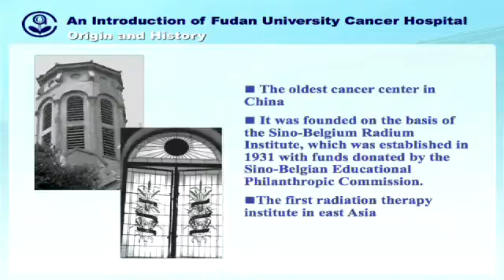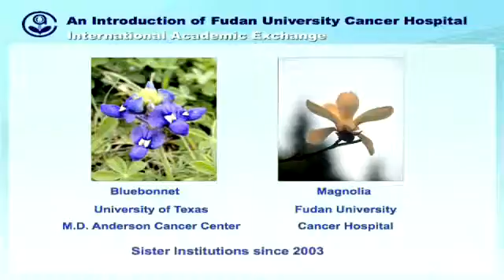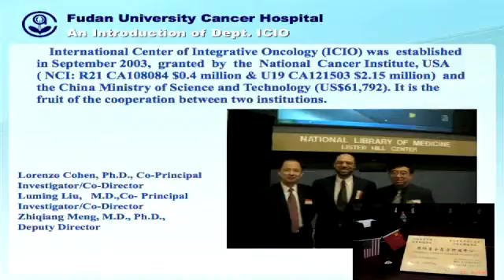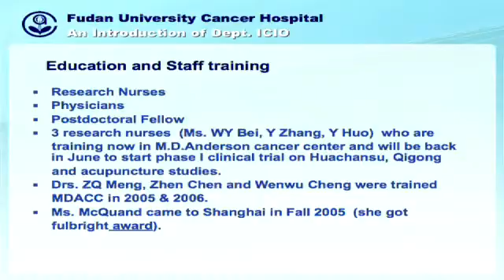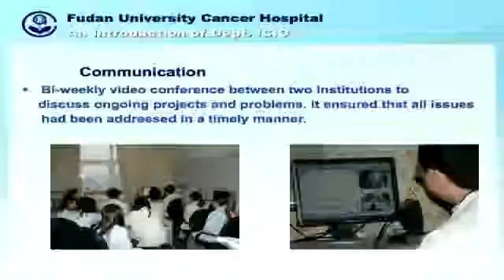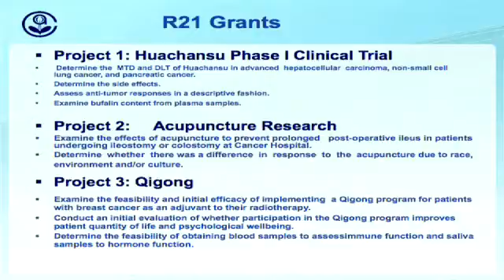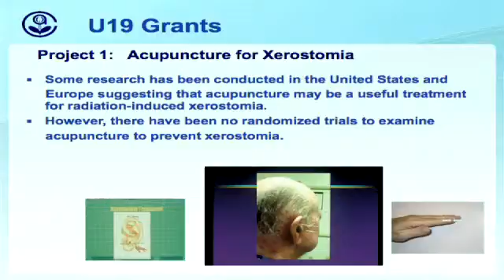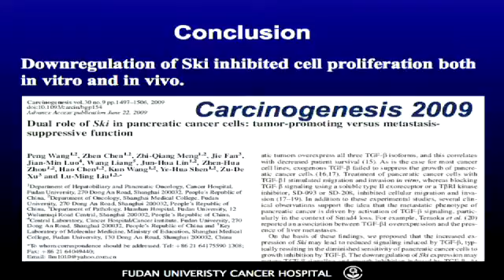[Visual History Project] Liu Luming - Integrative Oncology at Fudan University Cancer Hospital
Professor Liu Luming presents how Integrative Oncology is practiced at Fudan University Cancer Hospital in Shanghai.

The Fudan University Cancer Hospital is the oldest cancer center in Shanghai. It is the first Radiation Therapy Institute in East Asia. There are ten clinical departments in the Fudan University Hospital—one of ten being the Integrative Oncology/ TCM Department. One of their collaborators includes the M.D. Anderson Cancer Center at University of Texas. This collaboration gives opportunities to students and staff for training abroad or via video-conferencing.

Professor Liu Luming of Medical Oncology and TCM, Chief and Chairman, Department of Integrative Medicine, Fudan University Cancer Hospital, Shanghai, and Adjunct Professor, Department of Integrative Oncology, at M.D. Anderson Cancer Center, Houston. Professor Liu is an expert on pancreatic cancer.